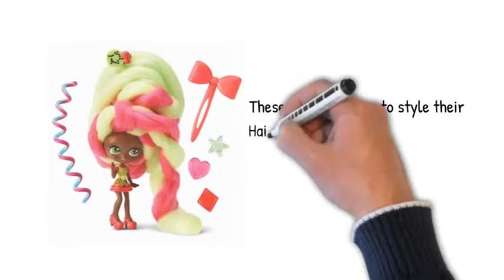CANDYLOCKS DOLL. Thanks to Spin Master for sending us the new Candylocks! T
hey are sweet smelling, adorable dolls with hair so long you can create styles for miles!

1-24 of over 50,000 results for Toys Store: "doll"

Silver Cross Pioneer 5 in 1 Doll Pram/Pushchair Age 4-8 Years - Vintage Blue Fabric
This dolls pram looks just like the real Silver Cross Pioneer pram
Forward and rear-facing dolls pram converts to a dolls pushchair or carrycot
Soft grip, adjustable handles from 46-85cm to grow with your child
For ages 4 - 8-year-olds
Quality, padded Vintage Blue fabric design with pink trim detailing.

 KidKraft 65092 Kayla Wooden Dolls House with furniture and accessories included, 3 storey play set for 30 cm /12-inch dolls.

A COLORFUL MANSION - This vibrant dolls house is a child's dream home offering 3 floors, 4 rooms, a patio, and a moulded staircase. This playset stands at 114.3cm tall and is made from high-quality wood
DESIGN YOUR OWN HOME - Let your child's creativity flourish with a kit of 10 furniture pieces and home accessories! Your child will explore the creative possibilities of playing with dolls in a living room, kitchen, bathroom, and a dream bedroom
FUN & EASY ASSEMBLY - Play sooner without the headache from overcomplicated assemblies! Our dollhouses come with incredibly easy step-by-step instructions for even easier assembling. Set up the house by yourself to surprise your child or turn it into a bonding activity by building it together
A TIMELESS GIFT - Give your child their first dolls house! Young children and toddlers of all ages will have fun roleplaying and playing pretend with this classic toy - the perfect Christmas gift or Birthday present
BUILT TO LAST - Built with the child in mind, our sturdy wood construction is built to last through hours of play. Handcrafted furniture pieces and detailed artwork to go perfectly with your dolls and toys.

Candylocks Dolls Audit

The new Candylocks toy for young women will be a Major HIT this Christmas season, anticipated to be a supervisor among the most hunt down after toys for young women in 2019

Candylocks doll must be on your present layout for any young woman in your life.

Make genuine collaborate with the CANDYLOCKS Toy

Candylocks hair dolls, have hair beginning late like cotton sweet on a stick, it Scents essentially like Cotton Treat As well.

The dolls have Bunches of hair that is dazzling, fragile and sweet-smelling essentially like treat These dolls connect with you to style their Hair at any rate you have to, Browse making interweaves, or twists, buns, and other some other fun hairdos. There are 25 Candylocks dolls to assemble and each go with different accessories.Candylocks dolls can BE An Immense HIT THIS CHRISTMAS Unpacking toy is a pinch of many toys this year and purging can be as much fun as the toy itself.

The NEW Candylocks Dolls are beguiling dolls that have wild and crazy hair styles and each one scents like cotton treat with different fragrances for the 15 gathered Candlocks you can gather.

What are Candylocks

In stage 1, there will be 25 explicit dolls to gather.

The fun is in the releasing as each Candlocks toy is a bewilderment and nobody can truly tell which one you have until you void it.

They are squeezed in a cotton treat cone and once you let some dispersal into it, you by then move all the hair away and it reveals the toy you have.

There are some genuinely fair stun embellishments that go with each doll, you can add to their hair stylings using the upgrades their hair styles or change their clothing and in spite of essentially in addition interesting to be had.

Really comes the veritable fun where your young woman will have an exceptional time styling each doll hair and the sky is the limit on what number of hairdos you can make.

The hair is strong yet in like manner sensitive so you can without a lot of a stretch make buns or ponytails, binds, or even dread locks , and there is in like manner much logically charming to be had!

What we genuinely worshiped was, each doll has hair that smells sublime.

25 thousand smells like cotton desserts, Chocolate, vanilla, strawberry, lemonade, thusly an extraordinary course of action persistently amazing aroma's.

We have not seen what most of the 25 dolls will be named regardless we have seen a couple and the names will be along the lines of Lacey Lemonade and Strawberry Mary, so appears just as they will be named after the smell of their hair.

What total are Candlylocks Dolls

We are happy to uncover to you they are absolutely sensible with the proposed retail cost of just $9.99. (On the off chance that it's not all that much trouble note: expenses can change subordinate upon the packaging and embellishments included)

Decisively when and where may I can Purchase Candylocls Doll Toy

They will be open in September 2019, at last for Christmas and we know for dure these will be a basic hit this Christmas season.